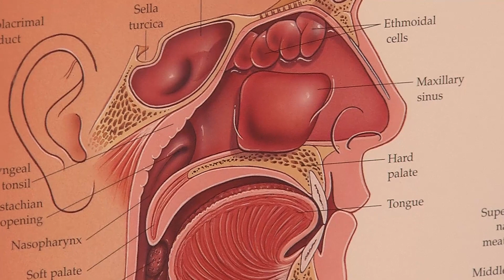Sinusitis - Boys Town Ear, Nose & Throat Institute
Sinusitis is acute or chronic inflammation in the nose or paranasal sinuses. Dr. Leight, Board Certified Otolaryngologist at the Boys Town Ear, Nose & Throat Institute, explains the different types of sinusitis, the symptoms and how to treat the disease.

Sinusitis is acute or chronic inflammation in the nose or paranasal sinuses. Some of the newer studies say between 14 to 16 percent of people in the United States might suffer from various forms of sinusitis.

What are the symptoms of sinusitis?

Most of the time people with sinusitis have some sort of constellation of symptoms of facial pressure or pain. It is usually around their eyes, above their eyes, below their eyes and between their eyes. A decreased of smell and decreased airflow through the nose. Either one or both sides or an alternating airflow, a decrease is very common. We also see a lot of drainage from the nose.

What are the types of sinusitis?

Acute sinusitis which is a shorter duration of symptoms and then there is an intermediate sinusitis called a subacute sinusitis, which is generally from four to 12 weeks of symptoms. Then there is chronic sinusitis with a duration of 12 weeks or longer of symptoms related to sinusitis.

How do you treat sinusitis?

It depends on the type. If you’re an acute sinusitis, meaning your duration of symptoms hasn’t been very long, most of the time it is related to a virus and mostly treated with supportive therapy. Nasal rinses, steroid nasal sprays, decongestants, mucolytics, those kinds of things.

For the broad population of patients with chronic sinusitis there is no cure. We are dealing with a quality of life disease. There are a few instances where that’s not true. What our goal is in managing it is to try and improve your quality of life.